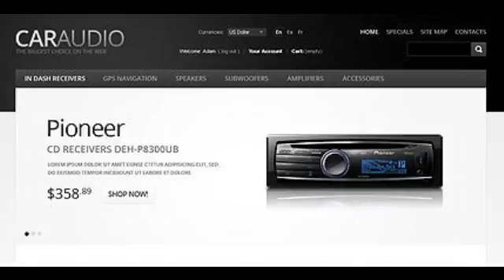Preview Car Audio TMT PrestaShop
Template Name: Car Audio
     Author: Hermes
    Downloads: 4

   PrestaShop Engine: 1.4.5.x

      Software Required: Adobe Photoshop CS+;Apache Server;Adobe Dreamweaver 8+ (or any php-editor);For uncompressing a template ZIP package: WinZ...